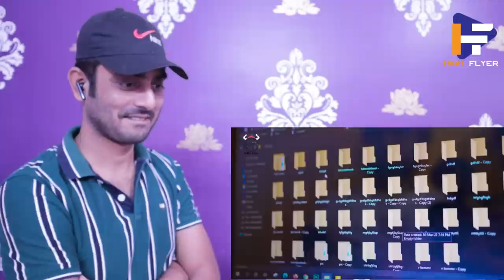Indian reaction on | বাঙ্গালী ছেলেদের বৈশিষ্ট্য | Typical Bengali Boys Can Relate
Channel name: @Bitik Bros